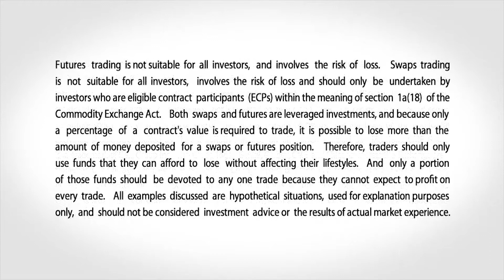April 8 Grains Commentary: Virginia McGathey